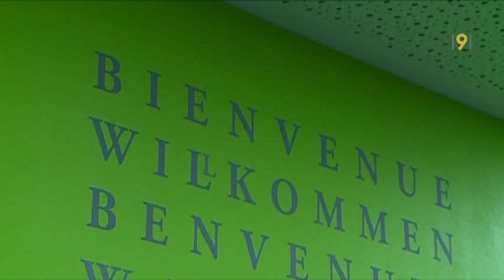Home le Glarier à Sion mis à neuf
Après trois ans de travaux et un investissement de 10 millions, le home le Glarier à Sion est agrandi et répond désormais aux besoins.